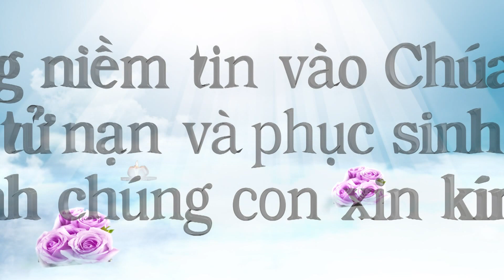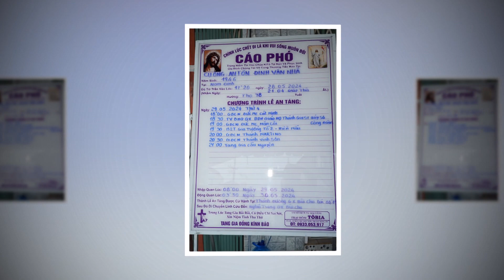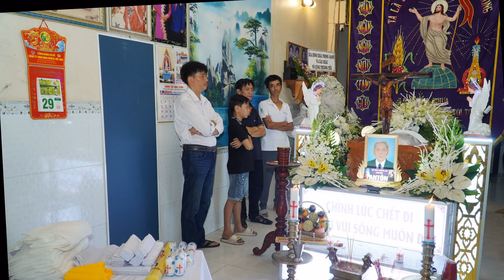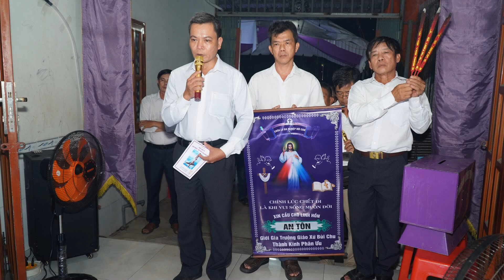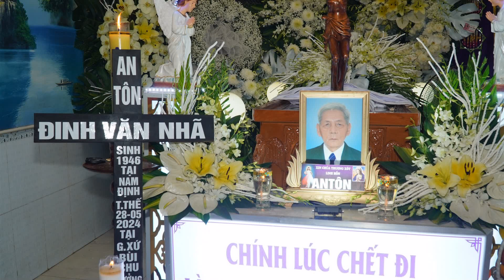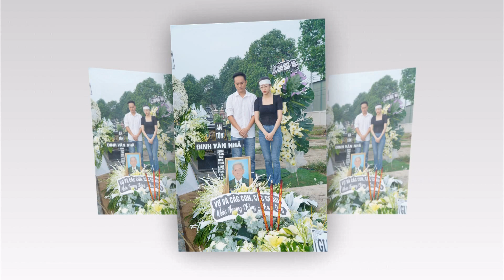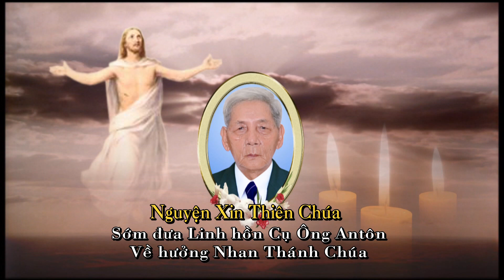Lễ Tang Cụ Ông Antôn Đinh Văn Nhã